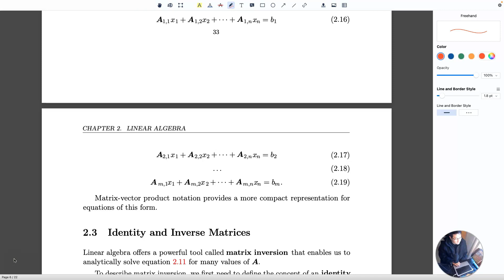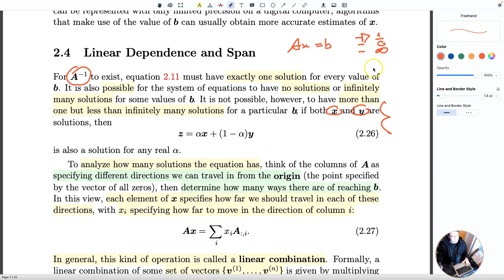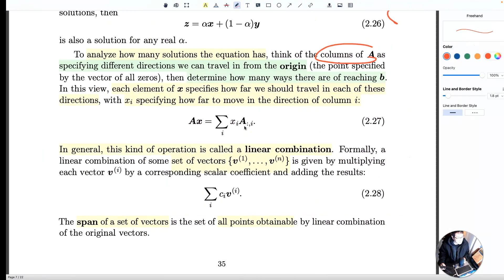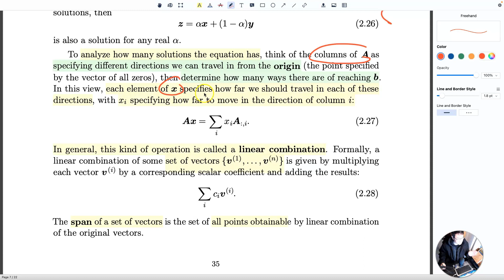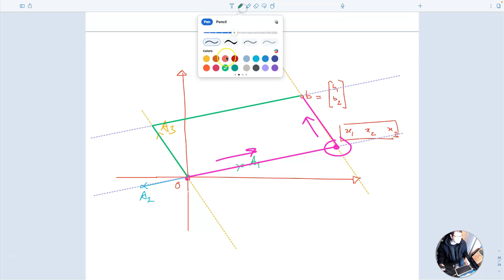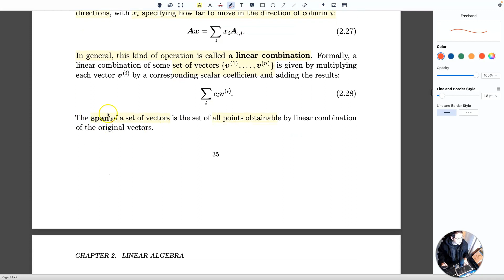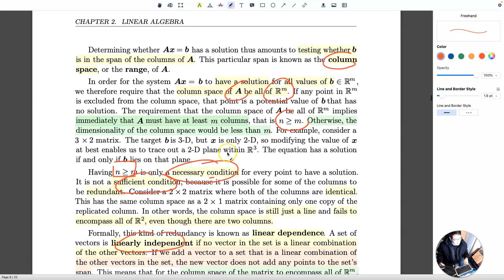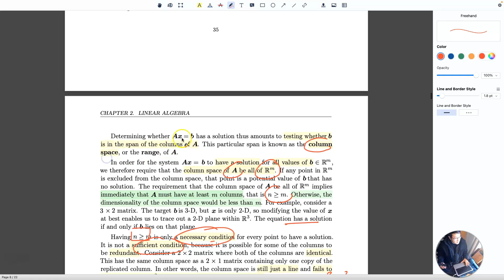Hướng dẫn trọn bộ: Deep Learning Yoshua Bengio et al. - C2.4 Linear Dependence & Span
Giới thiệu về LinearDependence và Span: Video bắt đầu bằng cách giải thích khái niệm phụ thuộc tuyến tính và cách các vectơ tạo nên một không gian vectơ được gọi là phạm vi hay span.

Điều kiện cho UniqueSolution: Đi sâu vào các điều kiện cần thiết để một hệ phương trình tuyến tính có một nghiệm duy nhất, liên quan đến khái niệm về (determinant) định thức và (rank) hạng của ma trận.

VectorSpace và cách di chuyển trong không gian: Mô tả cách mà các vectơ hướng dẫn chúng ta di chuyển trong không gian, dẫn đến việc giải các hệ phương trình tuyến tính.

Ứng dụng trong DeepLearning: Cuối cùng, video nêu bật tầm quan trọng của đại số tuyến tính trong lĩnh vực học sâu, từ việc hiểu biết về cách dữ liệu được biểu diễn đến việc tối ưu hóa các mô hình deep learning.